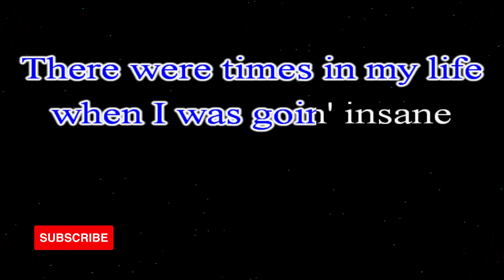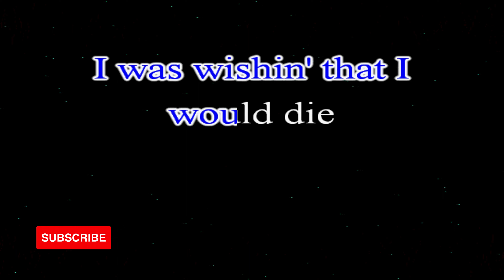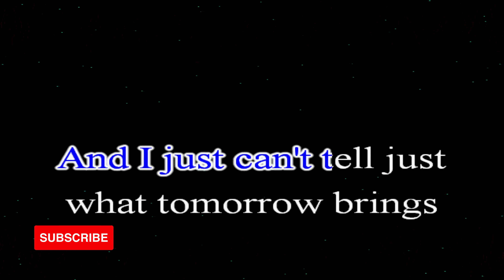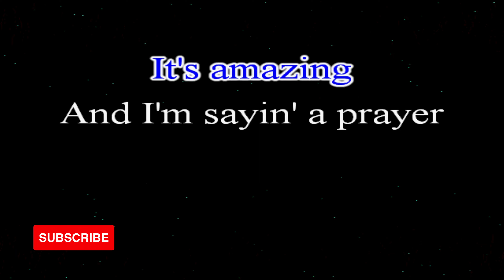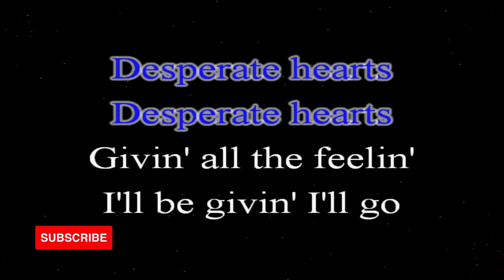Amazing KARAOKE by Aerosmith 4K HD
Song: Amazing
Original Artist: Aerosmith